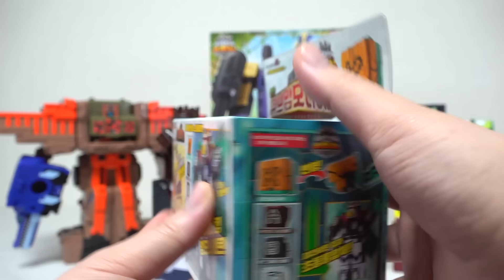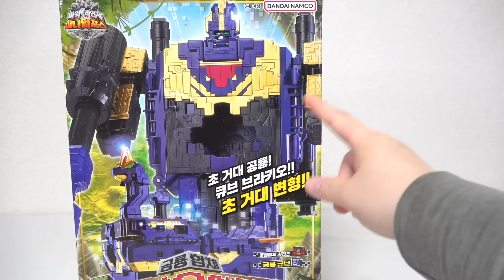【動物戦隊ジュウオウジャー】韓国限定 DXブラキオエンペラー / ドデカイオー ヲタファの戦隊レビュー / Power ranger Animal force DX Brachio Emperor